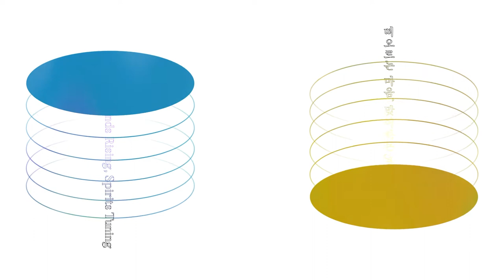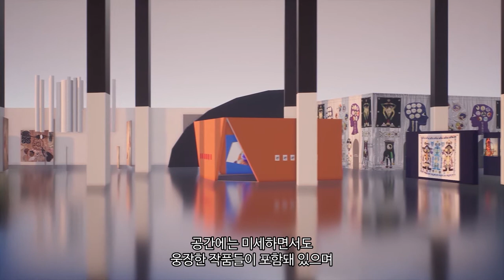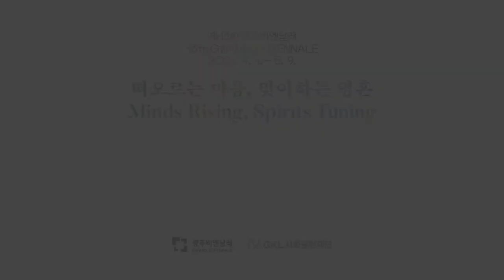전시공간 소개– GKL아트어라운드 GB아트스쿨 교육영상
강의주제: 제13회 광주비엔날레 전시장 공간 디자인
강사: 제13회 광주비엔날레 전시 공간 디자이너 디오고 파사리노(Diogo Passarinho)

자세한 내용은 홈페이지를 참고하시기 바랍니다.